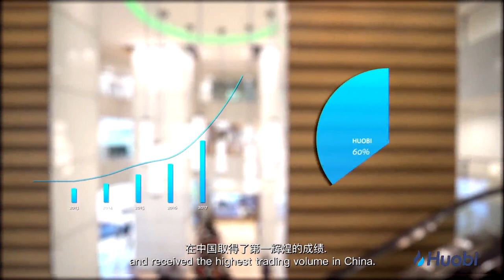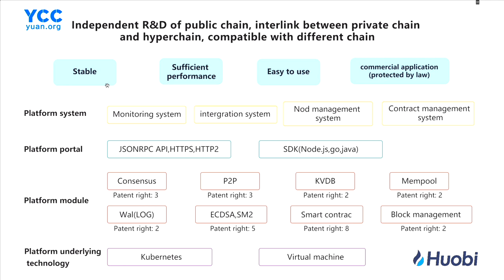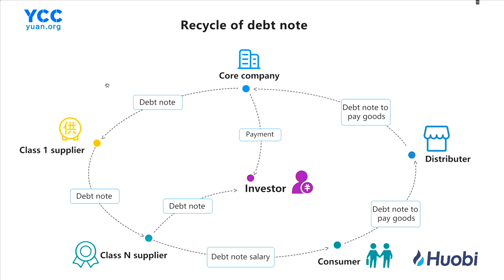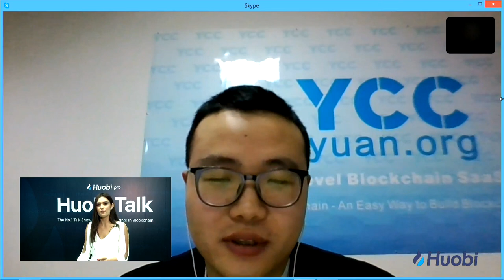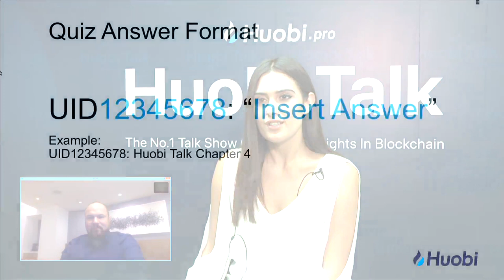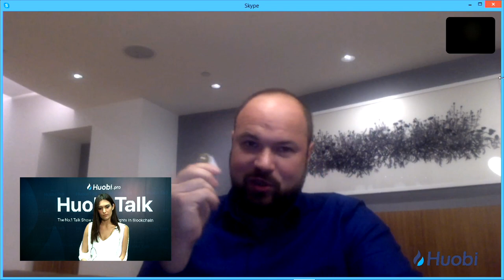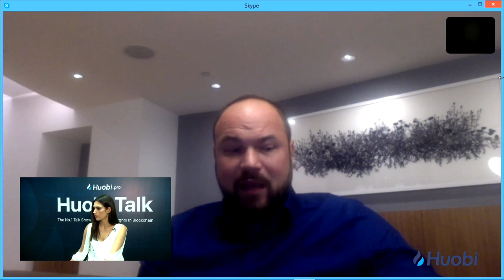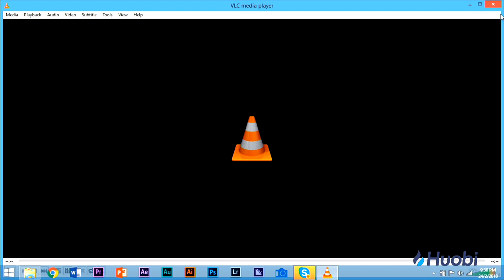Huobi Talk: HADAX Chapter 4, YCC - Supply Chain Funders, NTK - Harnessing A.I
Huobi Talk: The No.1 Talk Show That Gives You Insights In Blockchain

To participate in Airdrop events, you need to have a Huobi UID first. Simply register for a Huobi account at huobi.pro and access your UID from your account information.
1. How to register Huobi account,
2. Where to locate your Huobi UID,

HADAX Chapter 4:
Find out how to list your tokens and get exposure to millions of users from 130 countries on HADAX. HADAX will be discussed on its importance for potential tokens and projects to be listed on this massively empowering platform. We will be conversing over how YCC help to nurture the Small Medium Enterprises through supply chain and how NTK help to harness artificial intelligence.